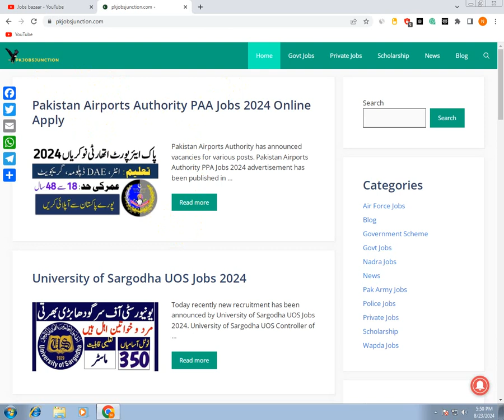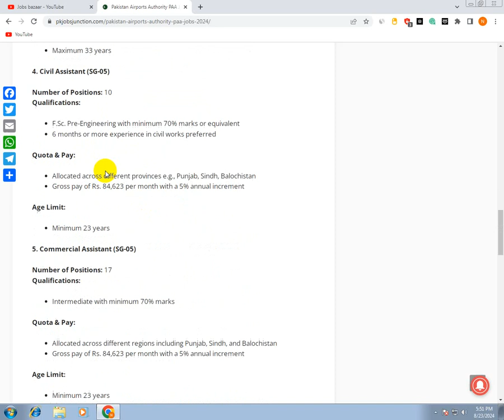Pakistan Airports Authority PAA Jobs 2024 Online Apply